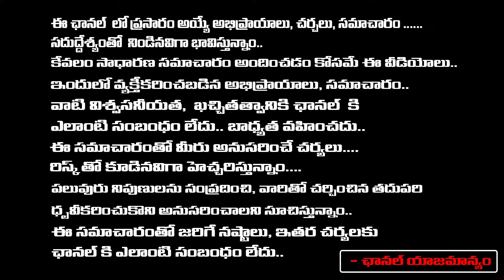on Event Anchor Kavyasri in Rajahmundry | రాజమండ్రిలో లేడీ ఈవెంట్ యాంకర్‎పై వైసీపీ నేత దాడి ?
@ttack on Event Anchor Kavyasri in Rajahmundry | రాజమండ్రిలో లేడీ ఈవెంట్ యాంకర్‎పై వైసీపీ నేత దాడి ? | RED TV TELUGU
Watch:For More Latest Political/Movie Updates: